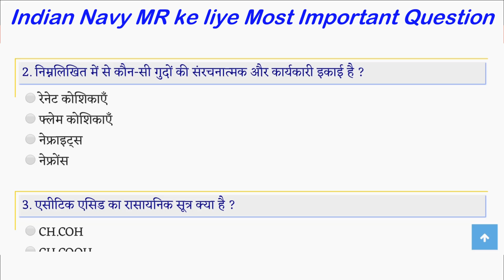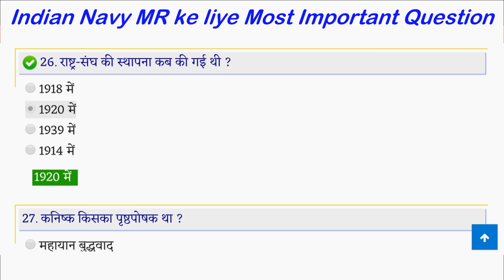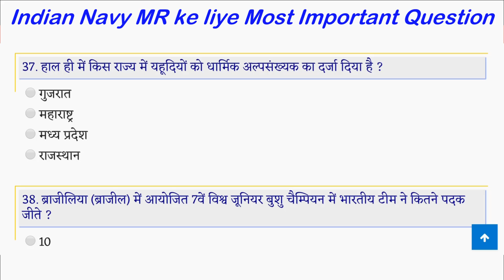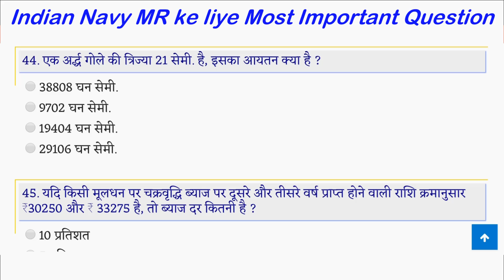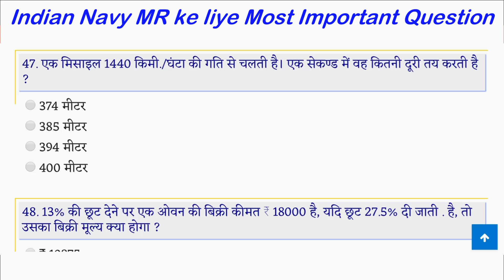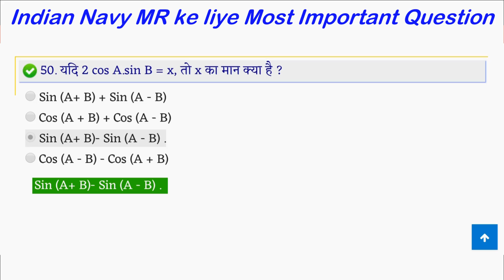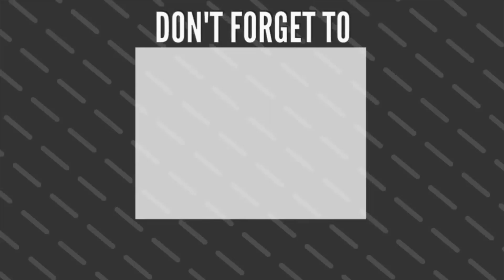Indian Navy MR ke liye Most Important Question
पिछली वीडियो के पहले 5 प्रश्नों के उत्तर इस प्रकार है |
1 - B
2 - A
3 - B
4 - C
5 - B

इस video में आपको Indian Navy Mr/Nmr क्वेश्चन पेपर इन हिंदी पीडीऍफ़ डाउनलोड Indian Navy Mr/Nmr Solved Question Papers In Hindi ,इंडियन नेवी मर मॉडल पेपर ,इंडियन नेवी एमआर मॉडल पेपर Indian Navy MR & NMR Practice Paper Set Hindi, Indian Navy MR NMR Model Question Paper PDF ,Indian Navy MR/NMR Previous Papers ,Indian Navy MR NMR Exam Sample Question Paper से संबंधित महत्वपूर्ण टेस्ट दिया गया है. इसे आप ध्यानपूर्वक पढ़ें,यह आपके फायदेमंद होंगे .अगर इनके बारे में आपका कोई भी सवाल या सुझाव हो तो नीचे कमेंट करके पूछो और अगर आपको यह टेस्ट फायदेमंद लगे तो अपने दोस्तों के साथ शेयर जरूर करें.